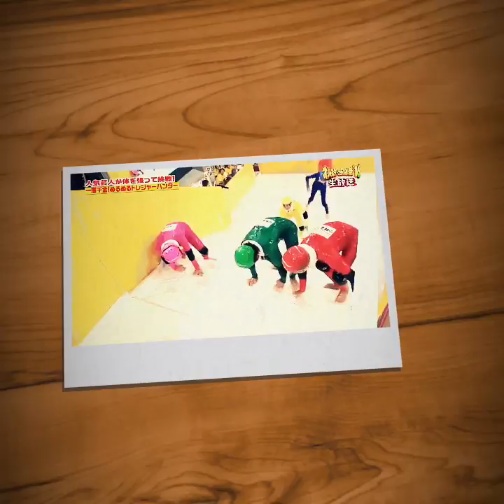Heart touching creations!!!!!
Gz